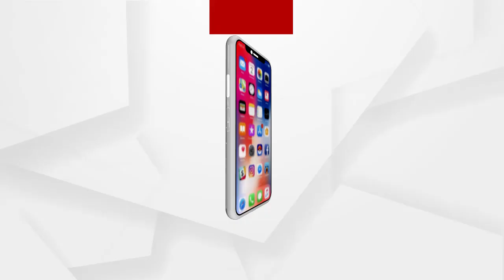କଟା ଗୋଡ଼ ପାଇଁ ହଟ ହଟା ହେଲା ପୋଲିସ ..